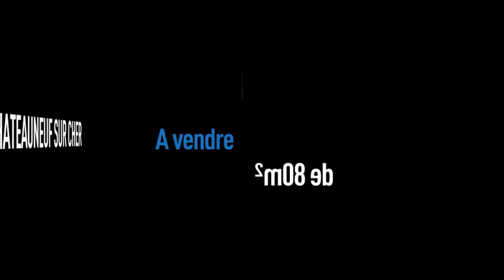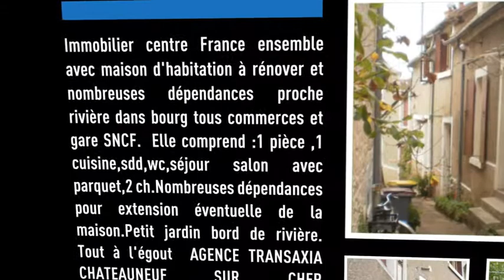Vente Maison - CHATEAUNEUF SUR CHER